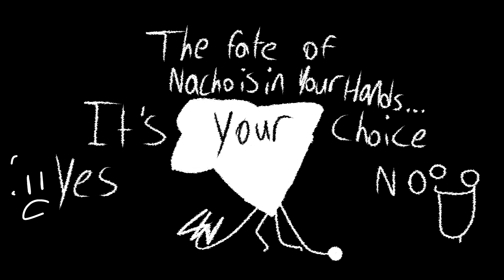Corruption Takes Over 2: White Void (Grizzly Attack)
Made by ​⁠@Stormazla
Sorry that it’s only one frame for most of the video